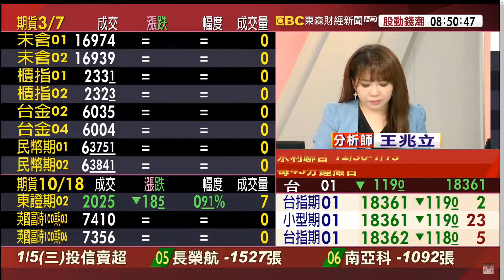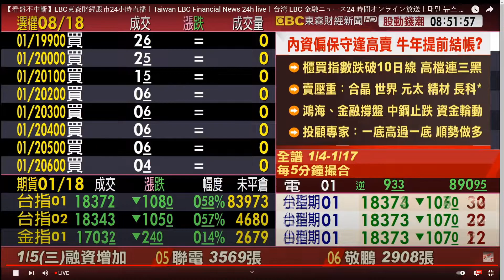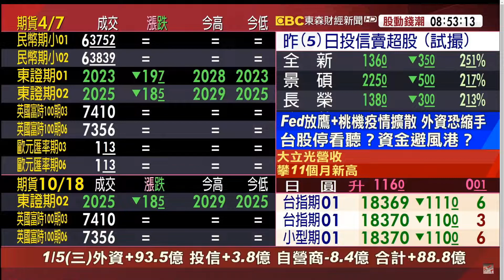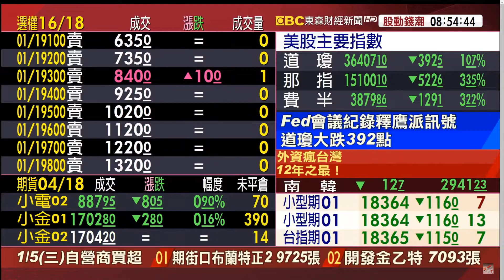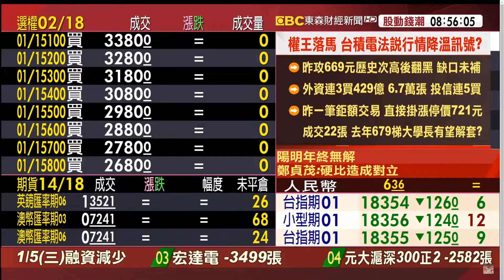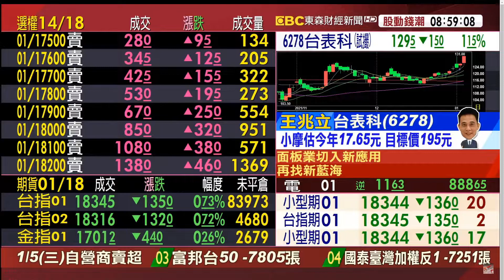東森股動錢潮 盤中連線 王兆立 分析師 20220106